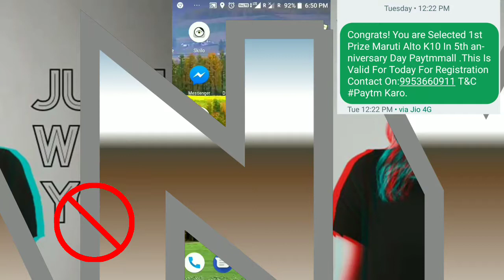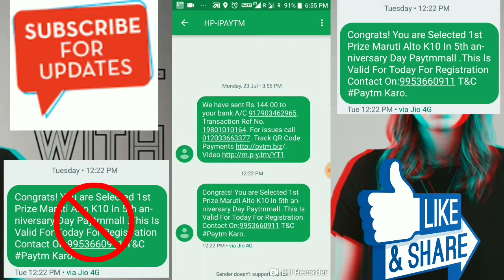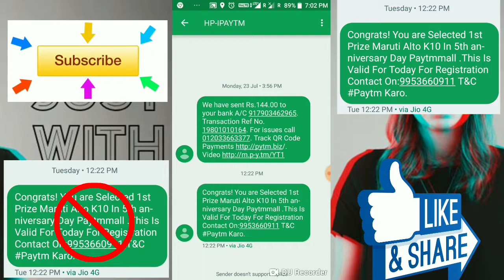Attention# Paytm ka "ek massage"ek call"aapke bank balance Ko khali kar sakata hai!